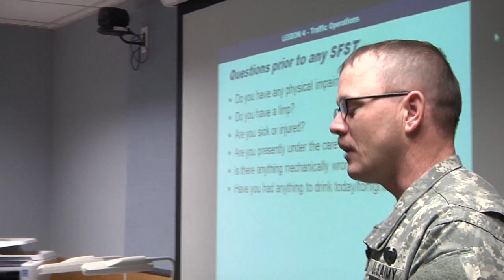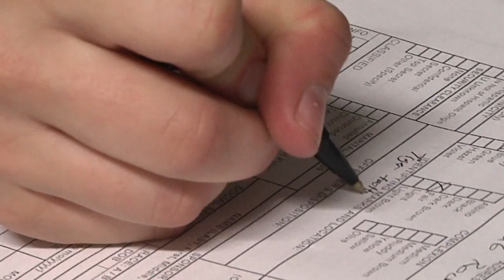MilitaryTrainingCamps.com - Trained and Ready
- Soldiers from the 709th Military Police Battalion go through evaluations to prepare for an upcoming deployment. Army Sergeant Benjamin Boggess (BOE-GUSS) has the story. Includes sound bites from Staff Sgt. Ptrick Kessler, Observer Controller, 709th Military Police Battalion. Hometown: Dallas, Tx. Also available in high definition.